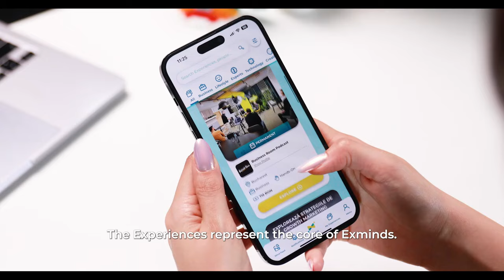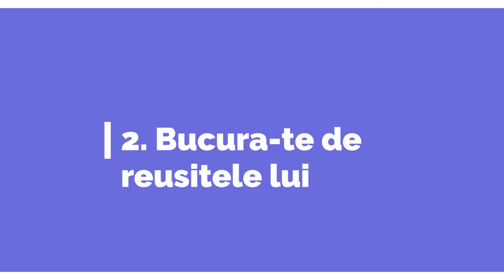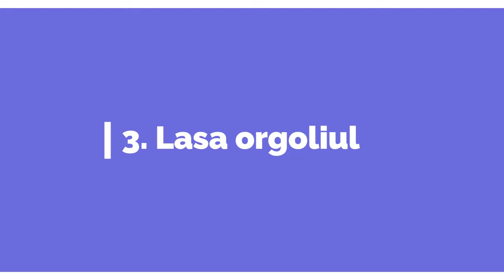Cum Sa Fii Un PRIETEN ADEVARAT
Experiențe 1:1 de învățare prin Practică de tip Shadowing sau Hands-on, la 3 click-uri distanță 📲

Pentru a rămâne la curent cu noutățile intră pe Grupurile de Feedback Exminds